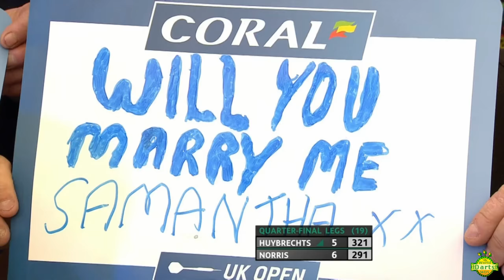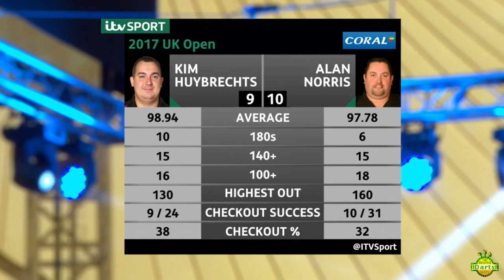2017 Coral UK Open, UK Open TV Finals Kim Huybrechts v Alan Norris | Quarter-Finals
The 2017 Coral UK Open TV Finals will see 128 players compete across three days from March 3-5 at the Butlins Minehead Resort